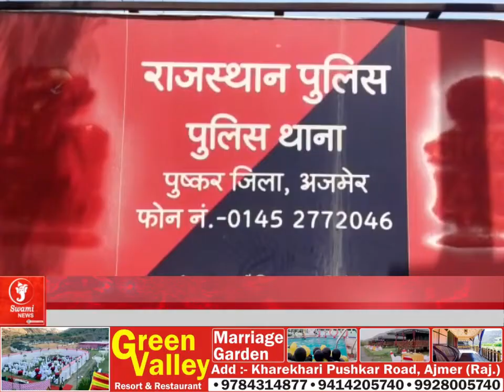मां बेटे के साथ मारपीट का मामला